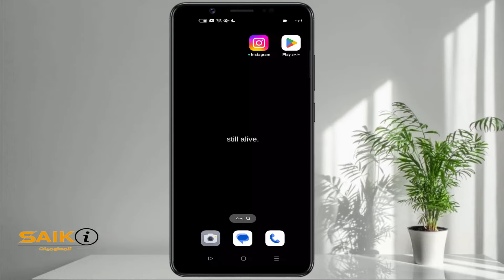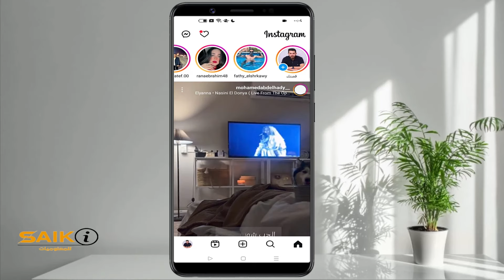طريقة نشر فيديو طويل على ستوري الإنستقرام - طريقة نشر فيديو طويل على ستوري الإنستقرام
طريقة نشر فيديو طويل على ستوري الإنستقرام - طريقة نشر فيديو طويل على ستوري الإنستقرام. كيفية نشر فيديو طويل على ستوري الانستقرام..
طريقة تنزيل فيديو طويل على ستوري الانستقرام 1 دقيقة ✅ 👍 وضع فديو كامل.

طريقة نشر فيديو في ستوري الانستجرام أكثر من 60 ثانية بدون تقطيع،story instagram 2023.

طريقة نشر فيديو على ستوري انستقرام اكثر من دقيقة.